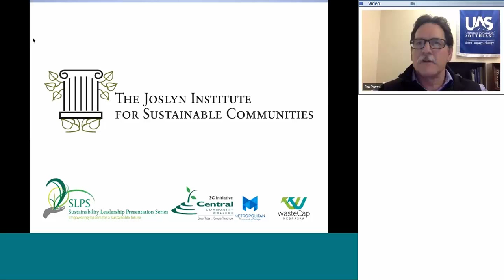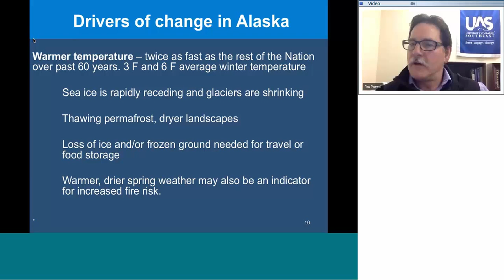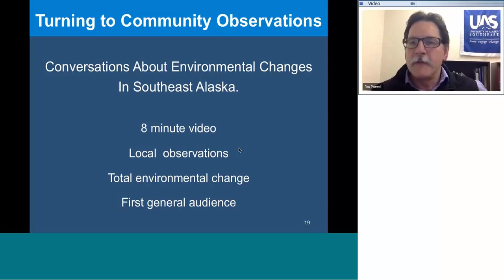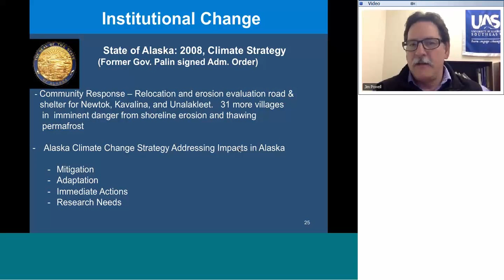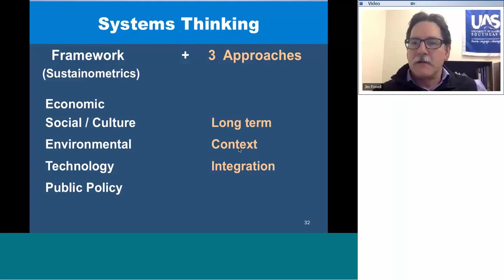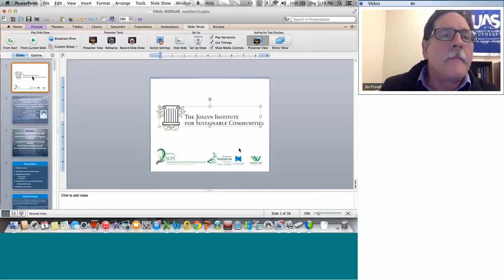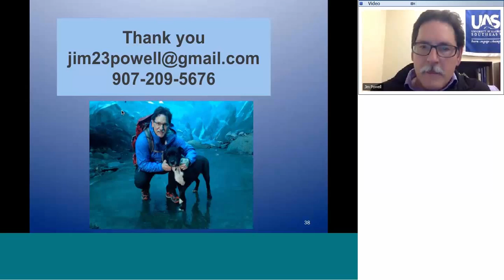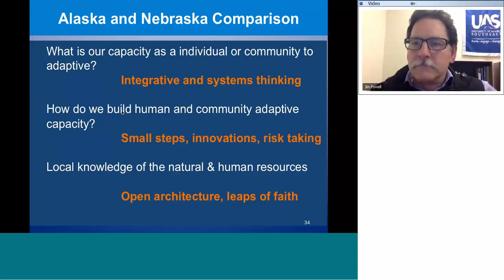The Alaska Bellwether: Perception, Response, Adaptation in a Time of Climate Change | February 2015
Global climate change is causing rapid ecosystem change in Alaska. How local communities respond to this challenge now and in the future will have great bearing on whether these communities can continue to thrive in an era of climate change. Join us for a presentation by Alaska expert Jim Powell as he unpacks the tangle of on the ground ecosystem conditions, local perceptions of the issue, and climate change mitigation strategies and adaptation plans being developed. Together we will consider the implications of a changing planet and the significance of the Alaska experience as related to our unique conditions in Nebraska.